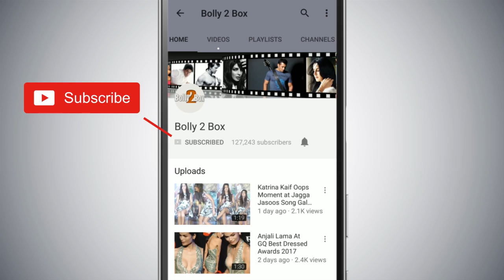Salman Khan's Dus Ka Dum 3 Gets A New Name & Time Slot